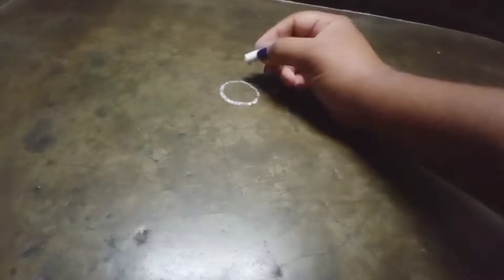Alpona design | Easy alpona design | Rangoli design for festivals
MISTI'S ART.

Easy alpona design.